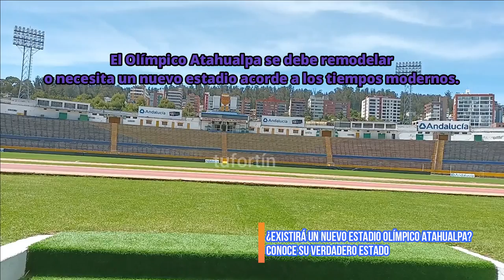¿Existirá en verdad un nuevo Estadio Olímpico Atahualpa?.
El emblemático Estadio Olímpico Atahualpa, el principal escenario deportivo del país tendrá, un nuevo estadio acorde a las exigencias del tiempo moderno. ¿Vale la pena una reconstrucción? ¿Es mejor uno nuevo?
Todas las dudas las vamos a resolver en esta serie de vídeos en los que se despejará la verdadera situación del estadio Olímpico Atahualpa.
Esto y más en esta serie de vídeos que abordan el Derecho Deportivo.